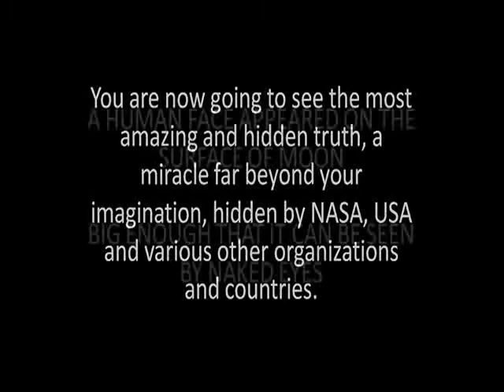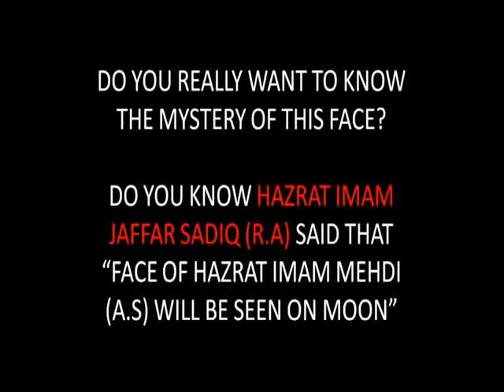Imam Mehdi Gohar Shahi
There is face on moon of The Awaited One IMAM MEHDI for proved information and for awakening of heart with GOD's name please please contact whatsapp and watch ALRATV youtub channel give try before you regret it .This invitation is for every one🙂❤